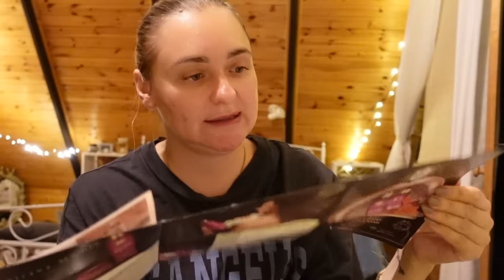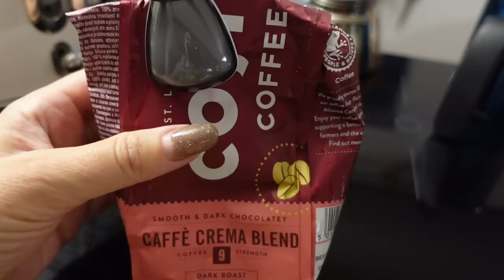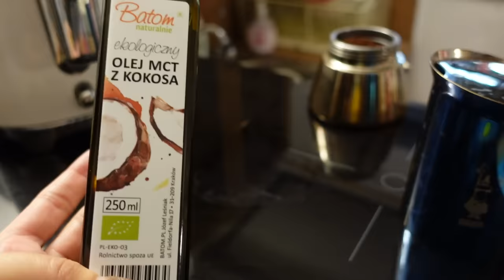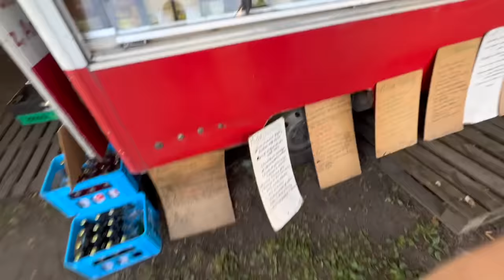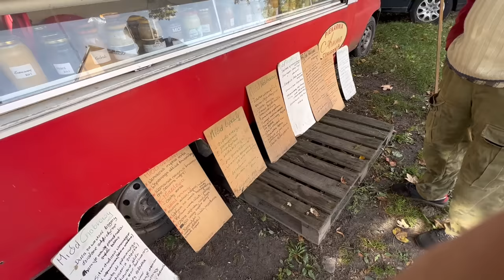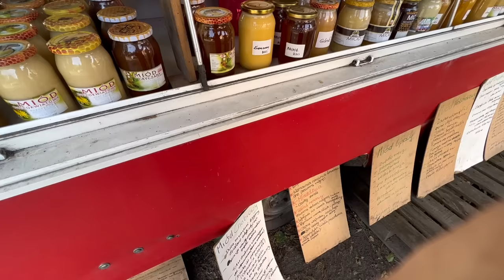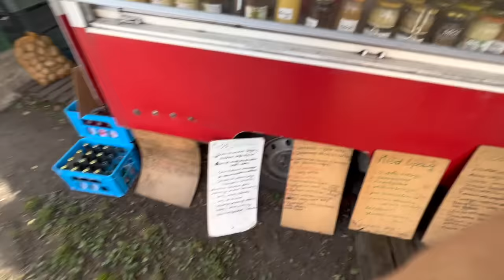JAK TO JEST MIEĆ STARY DOM NA MAZURACH, SINGIELKA 41 LAT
NIEKTÓRE LINKI W OPISIE FILMU MOGĄ BYĆ LINKAMI AFILIACYJNYMI